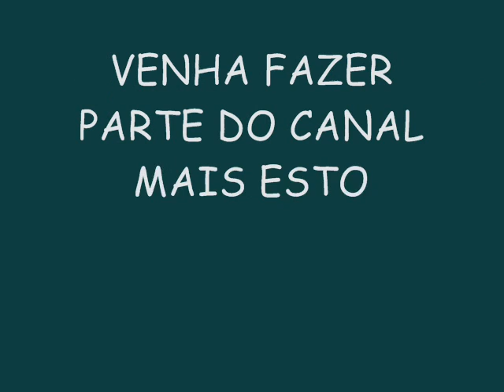PÉH DE PATO NOS PAREDÕES 2015 - ELA EMPINA E BATE